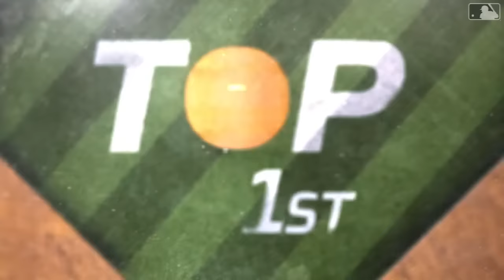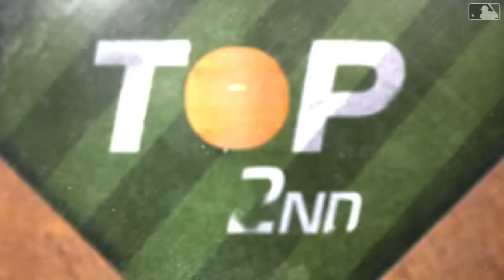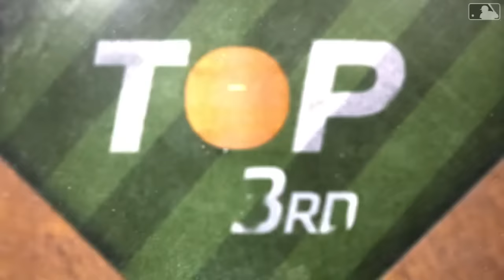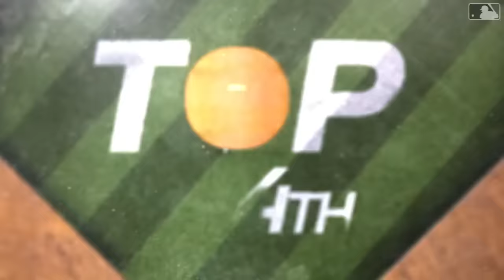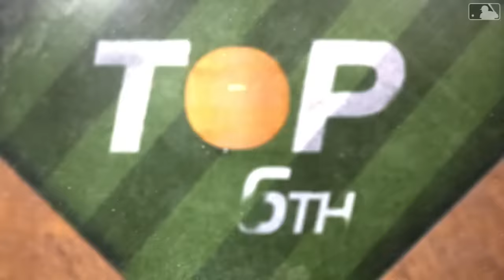Phillies vs. Reds Game Highlights (4/22/24) | MLB Highlights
Phillies vs. Reds full game highlights from 4/22/24